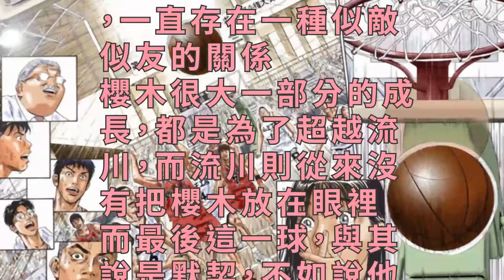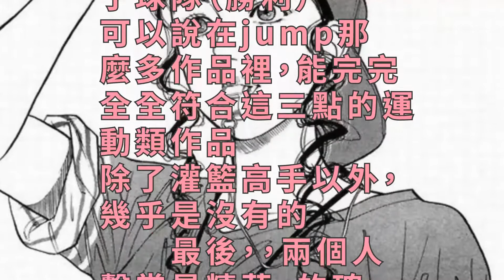櫻木絕殺山王那球，為什麼不是灌籃，這是不是違背SD的初衷了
1.最後如果是灌籃的話，山王至少有一人會去防櫻木，正因為沒人想到櫻木會中投得分，在這之前櫻木中投命中率是0%。所以從情理上講，櫻木更應該投籃，而不是灌籃
　　2.我忘記那一話裡提過，流川是個相當獨的球員（貌似是仙道），如果克服了這一點，會更上一層樓。雖然整本漫畫裡，流川有傳過球，但基本上都是無關痛癢的得分。關鍵球都是他自己掌握的。所以這個傳球也是流川的一個自我突破。